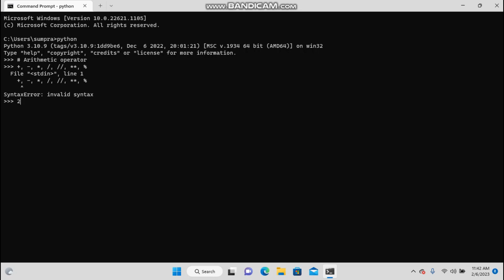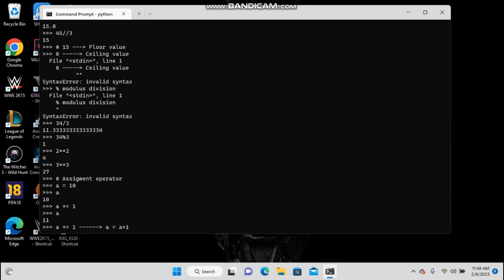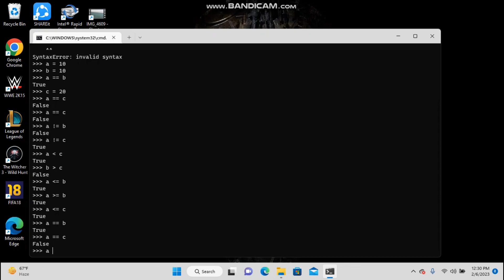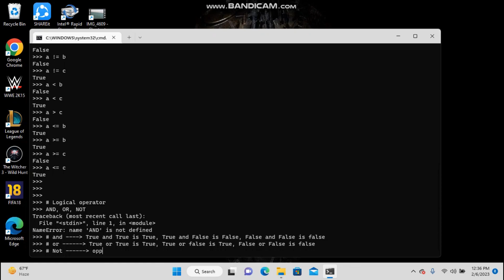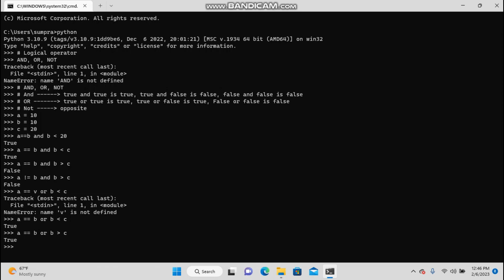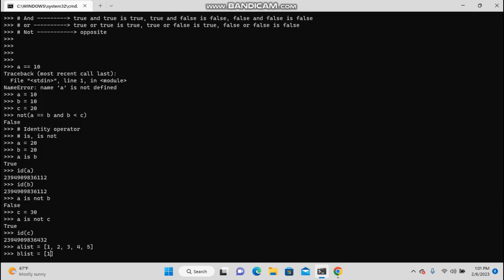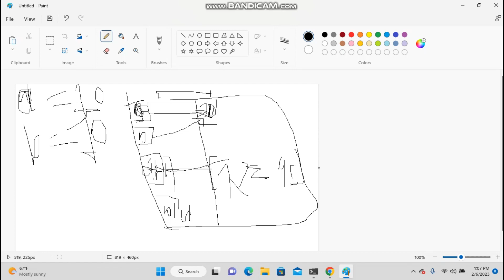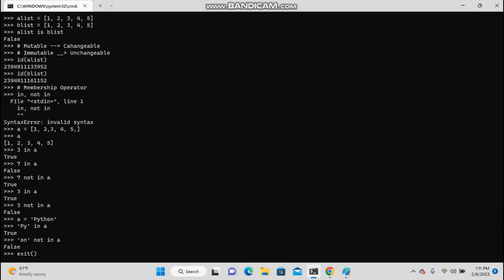Python Easy Tutorial | About Operators and their used| Day 2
I bring another video of python tutorial. You can easily understand and learn from this video.